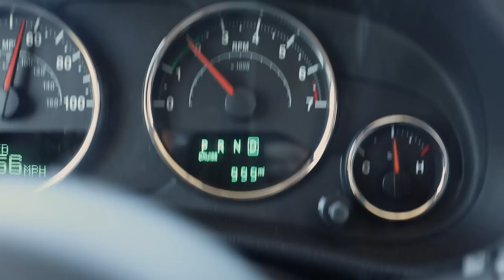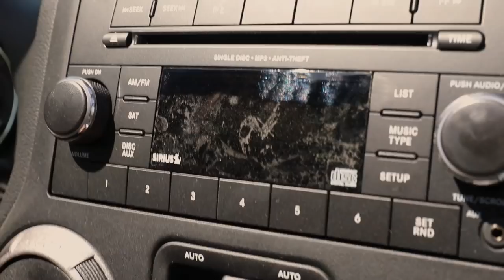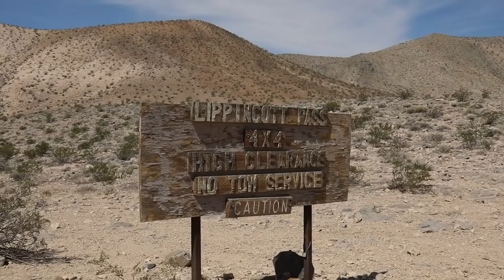MEGA OFF ROAD TOUR DURCH DAS DEATH VALLEY MIT JEEP WRANGLER UND LAND ROVER DEFENDER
Episode 673